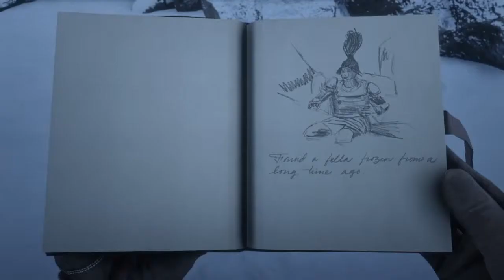Red dead redemption 2 :труп замёрзшего конкистадора на горе,гайд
Труп замёрзшего конкистадора и уникальный шлем